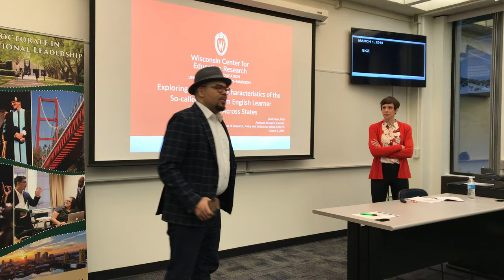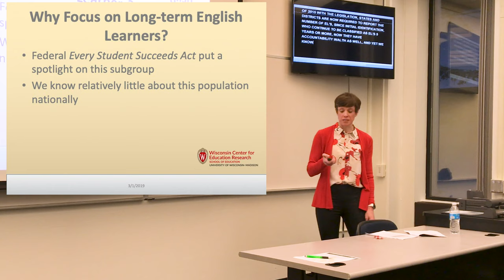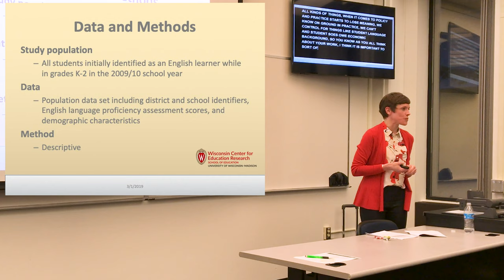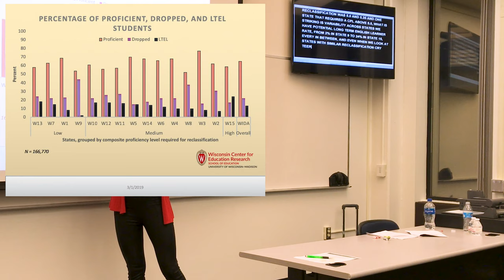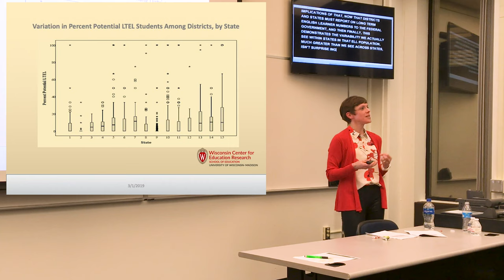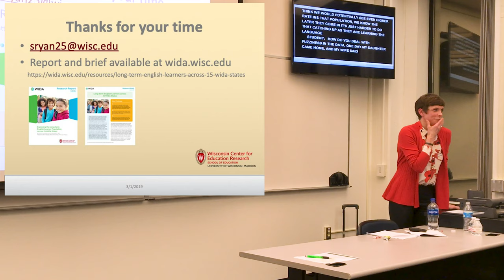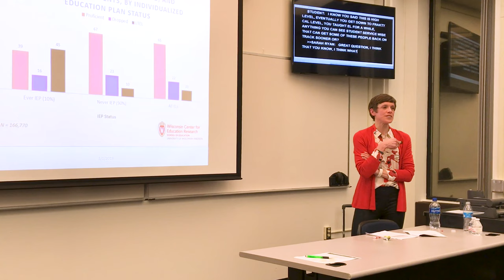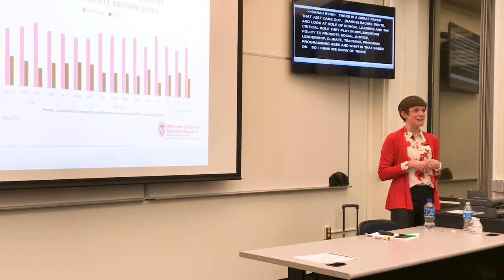Dr. Sarah Ryan: Long-term English Learners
Dr. Sarah Ryan, from the University of Wisconsin-Madison, speaks at Sacramento State on March 1, 2019. In  “Exploring the Size and Characteristics of the So-Called Long-term English Learner Population across States,” Ryan notes that students identified as English learners (ELs) retain this label until they meet state-established criteria for reclassification as fully English proficient. In order to be reclassified, no matter how long he or she has been designated an EL, a student must attain particular scores on standardized language proficiency assessments. Students not yet reclassified who have been designated as ELs for 5 to 7 years or more are often referred to as long-term ELs, or LTELs. In 2015 the Every Student Succeeds Act began requiring states to report the number of such students. Ryan’s study begins to address this knowledge gap by describing variation in the size and characteristics of the potential LTEL population across 15 U.S. states from 2009 to 2015. Her results demonstrated wide variability in the size and characteristics of the LTEL population across states, including among states with similar criteria for EL reclassification. The findings have implications for policy and future research, and they raise questions about the relevance and consequences of the LTEL label.